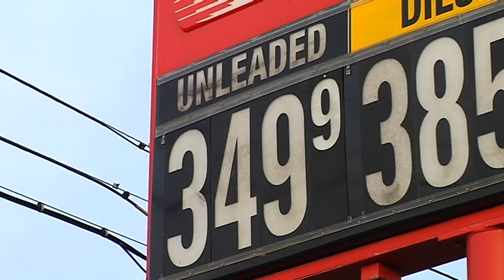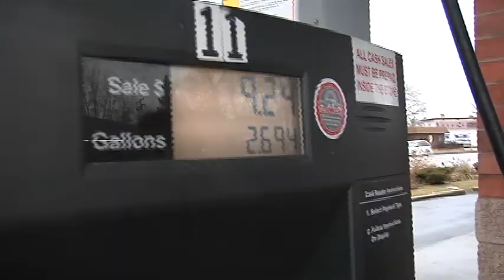Toledo drivers lament rising gas prices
The national average is $3.56; lowest price in the Toledo area is $3.18, the highest $3.73